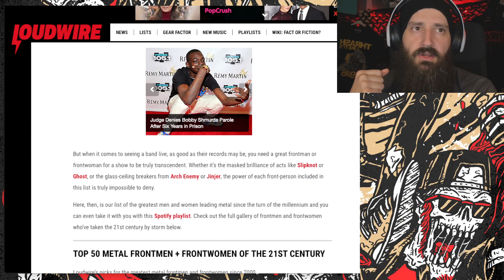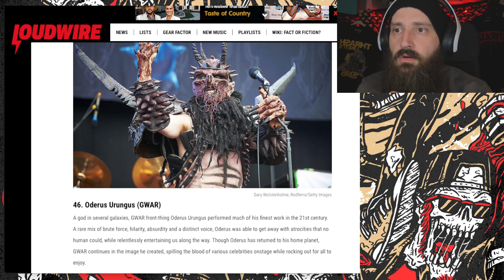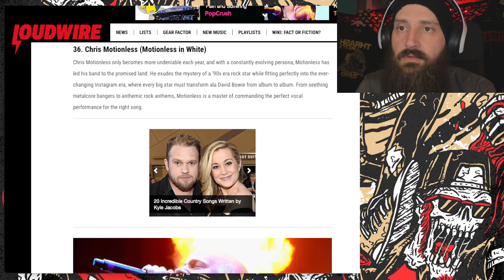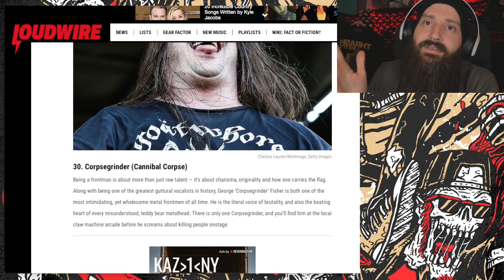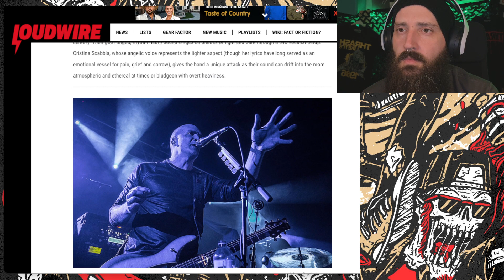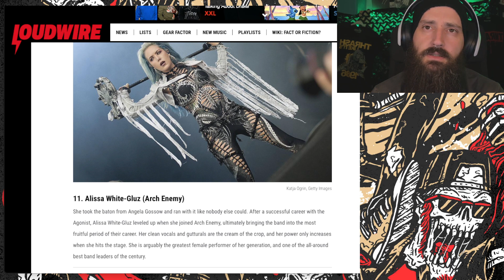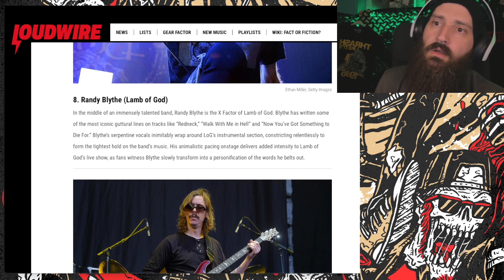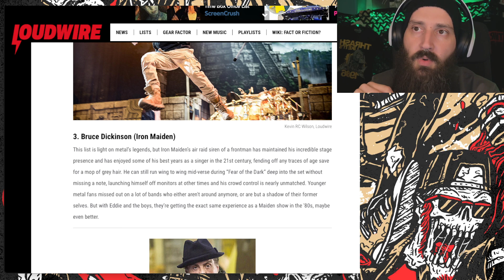os 50 melhores front(wo)men deste século (?)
1️⃣ Concordas com este top?
2️⃣ Quem retirarias, só porque sim?
3️⃣ De quem é que se esqueceram?
4️⃣ Satan?

👉 SUBSCREVE
👉 GOSTA
👉 COMENTA